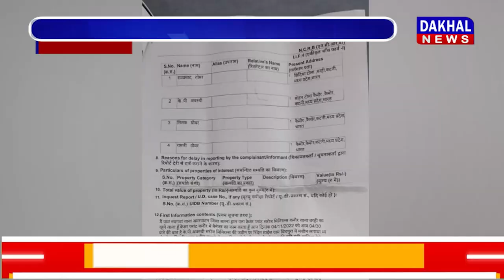DAKHAL NEWS- अवैध उत्खनन से जुड़ा हुआ मामला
अवैध उत्खनन से जुड़ा हुआ मामला
मैनेजर के साथ बदमाशों का विवाद